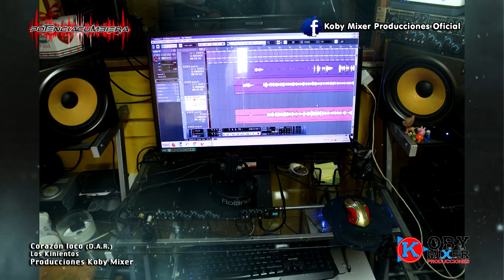Corazón Loco - los kinientos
Hola amigos(as) te invitamos darle un MG a nuestro fansPage con la música del norte de Chile🇨🇱🇨🇱🇨🇱